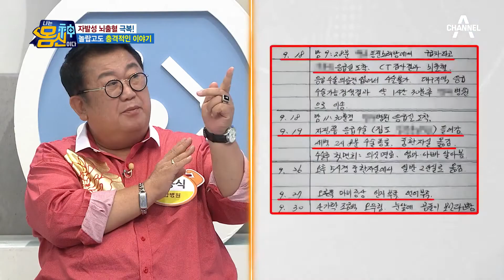'내 이름이 뭐였지?' 꽃다운 나이에 뇌출혈로 병원에만 갇혀 지내야 했던 몸신 | 나는 몸신이다 399 회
갑작스럽게 찾아온 자발성 뇌출혈로 젊은 나이에 병원 신세를 져야 했던 몸신
몸신을 보는 몸신 어머니의 속상한 마음